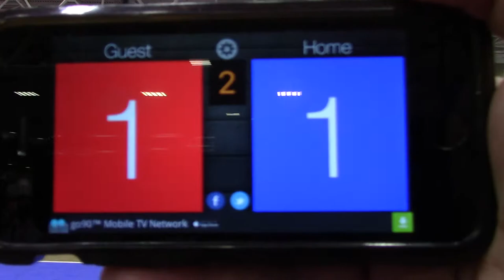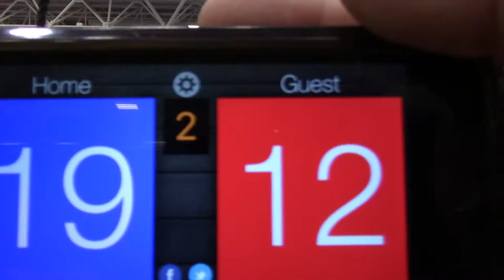4/22/17 NLQ MN SELECT 13-1 vs CIS 13M Set2 15-25(L)